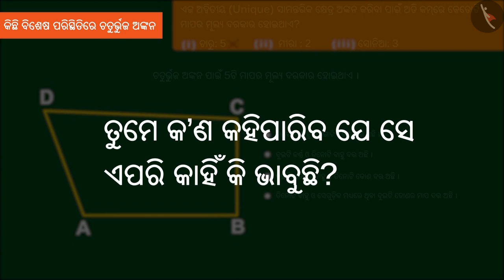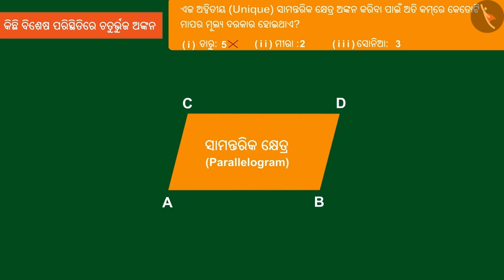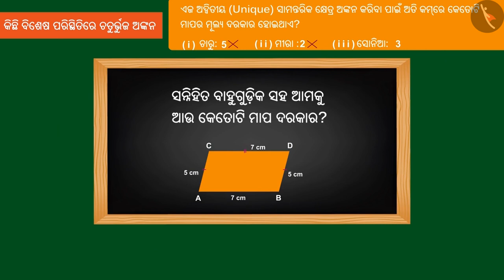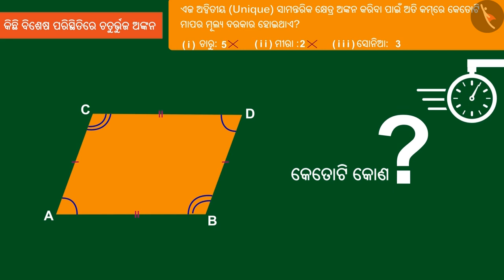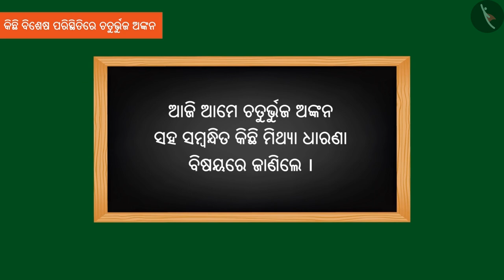ବିଶିଷ୍ଟ ଚତୁର୍ଭୁଜ ଅଙ୍କନ କରିବା|Part 3/3|Construction:special cases of quadrilaterals|Odia|Class 8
Class 8 | ବିଶିଷ୍ଟ ଚତୁର୍ଭୁଜ ଅଙ୍କନ କରିବା|Part 3/3|Construction:special cases of quadrilaterals|Odia|Class 8

TicTacLearn Video
Interactive Videos